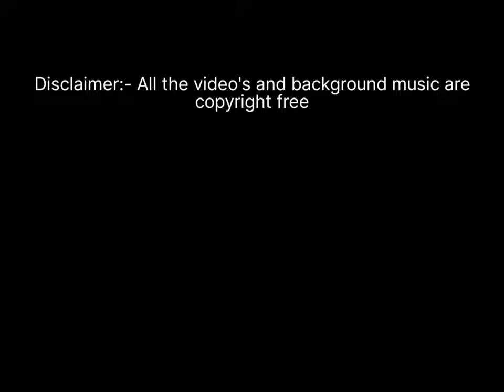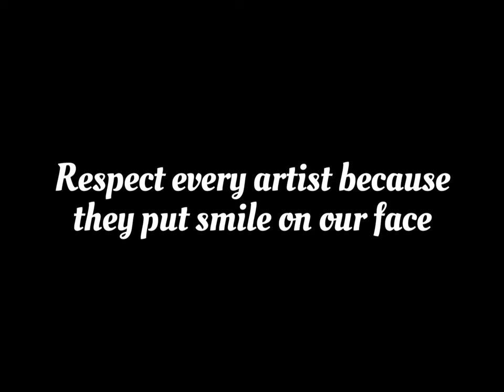Documentary on Gujarat University Youth Festival 🕺💃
Documentary on Gujarat University Youth Festival 2023 🕺💃